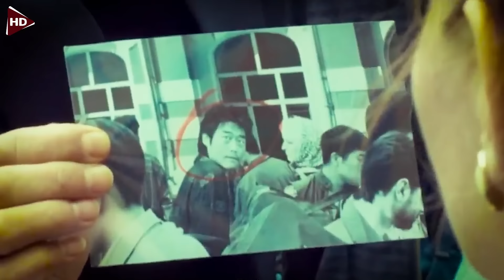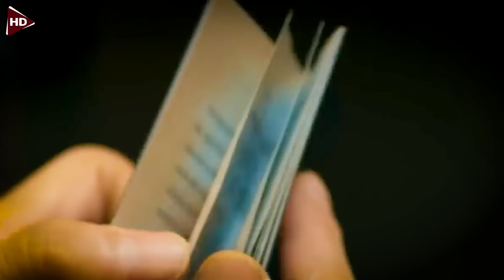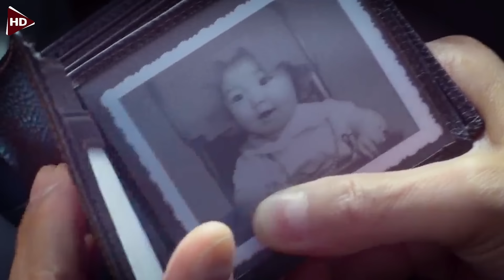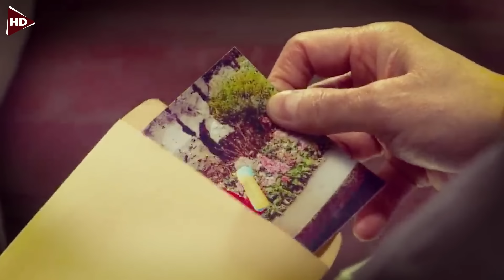عصابات روسية بتهددها وبيتصدموا إن أبوها قاتل محترف وهيقضي عليهم واحد ورا التاني ! | فيلم اكشن